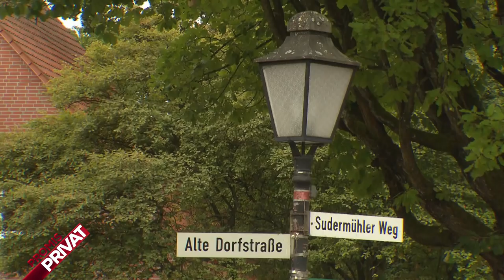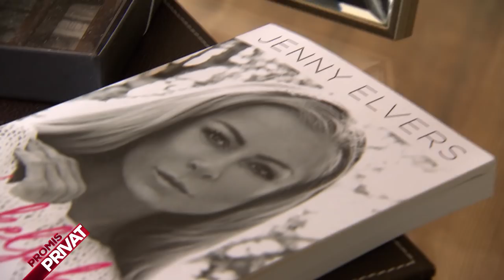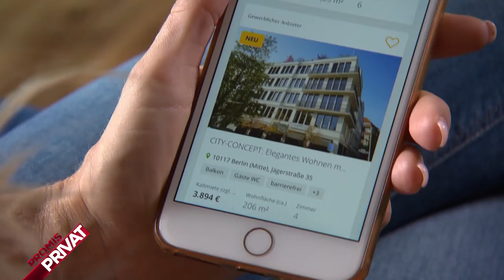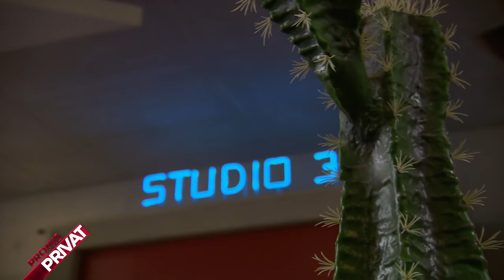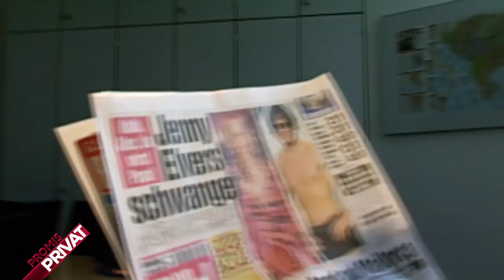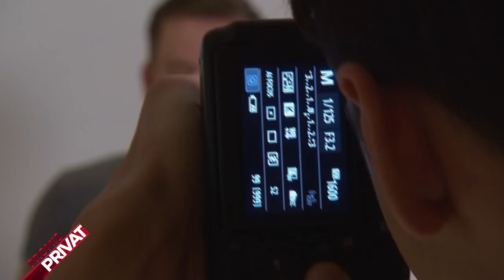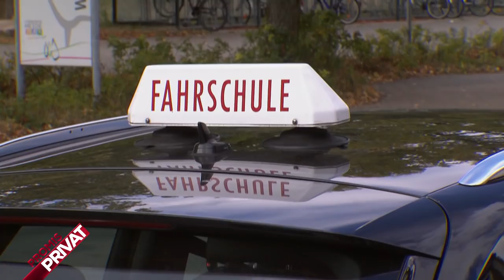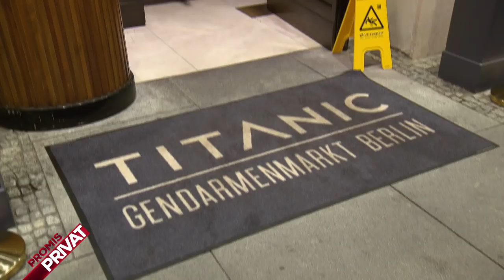Jenny Elvers: Vom Glamour-Sternchen in die Alkoholsucht! Das Leben danach | Promis Privat | SAT.1 TV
Vom Glamour-Sternchen in die Alkoholsucht: Jenny Elvers hat eine lange Party-Vergangenheit! Sie und ihr Sohn Paul planen jedoch einen radikalen Neuanfang. Wie ist ihr Leben nach der Alkoholsucht?

Promis Privat, das neue Format: immer von Montag bis Freitag um 17:30 Uhr in SAT.1 und alle Folgen in voller Länge auf YouTube!

Promis Privat – Mein (fast) perfektes Leben

Emotional, nah, persönlich: "Promis Privat" begleitet VIPs wie Daniel Völz, Iris Klein, Melanie Müller oder Jenny Elvers in ihrem Alltag fernab von der glamourösen Promiwelt, bei entscheidenden Wendepunkten und Neuanfängen in ihrem Leben. Sie stehen zwischen den Welten: Auf dem roten Teppich auf der einen, als Privatmensch wie wir alle auf der anderen Seite. Mit welchen Problemen kämpfen sie? Wie gehen sie damit um, wenn ein Entschluss feststeht: Ab jetzt wird alles anders?